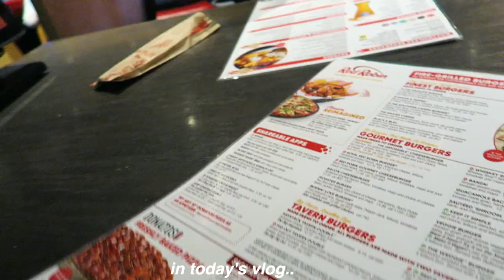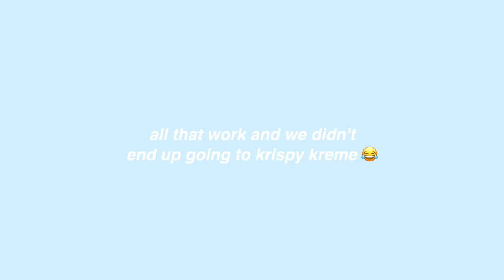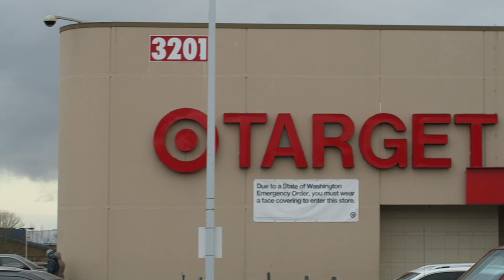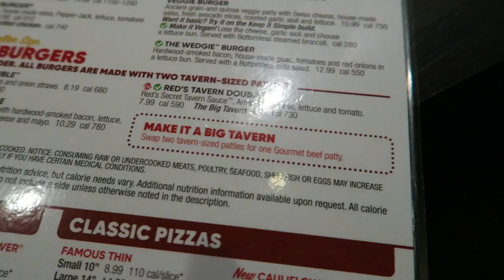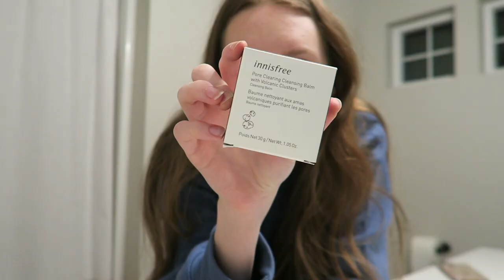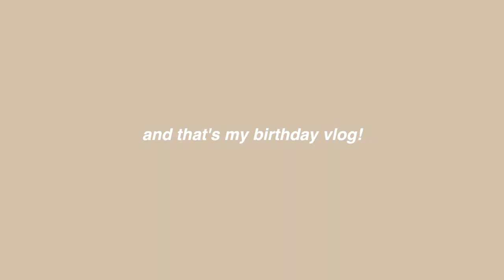vlog: 20th birthday shopping day! 🧁